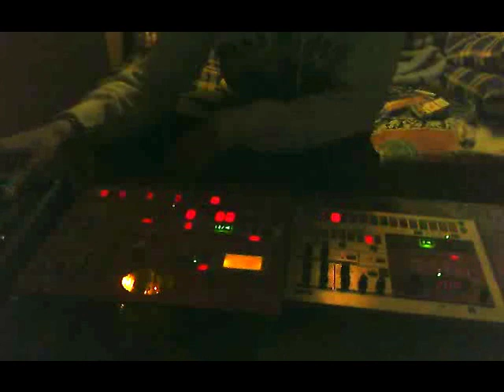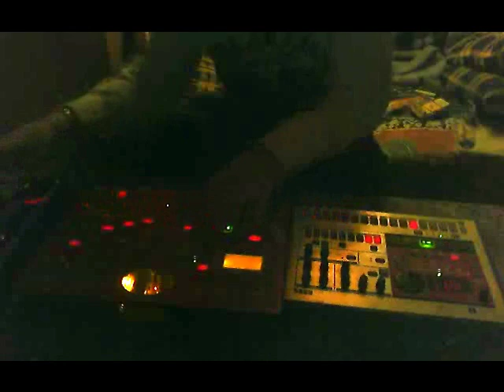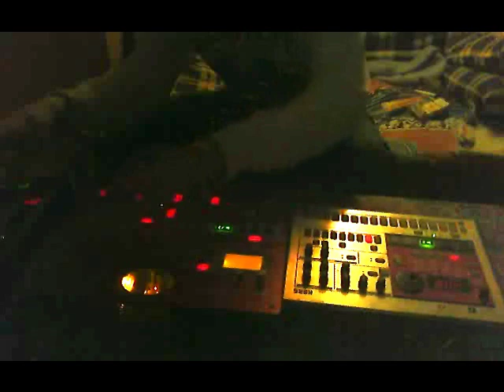Electribe esx er1 - Nanotech (minimal set)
minimal set on electribe esx and er1 (for 2 sounds only) and the KP for effectys.Hope you enjoy!peace